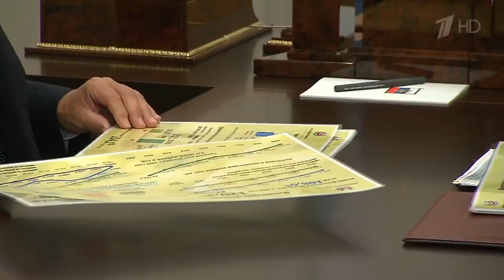Положение дел в Хакасии стало темой разговора Владимира Путина с руководителем региона